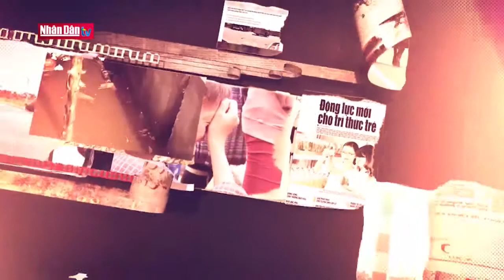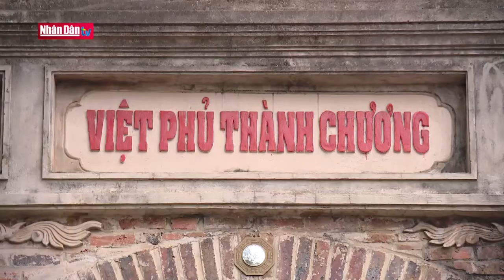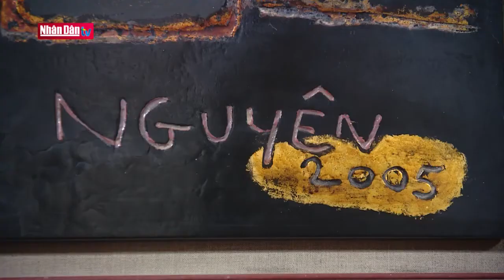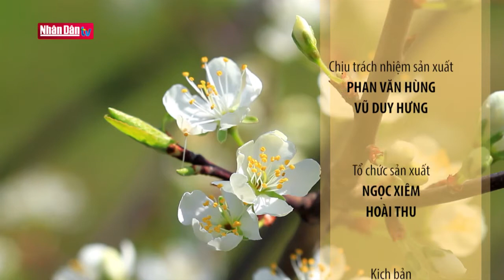Con trâu trong mỹ thuật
Con trâu trong mỹ thuật | Truyền Hình Nhân Dân
1. Dự Báo Thời Tiết Hôm Nay